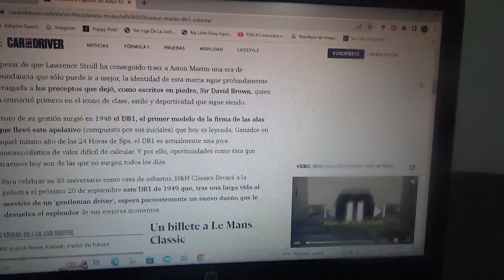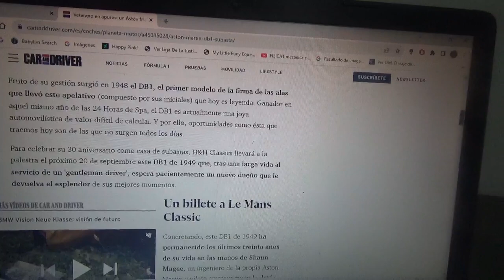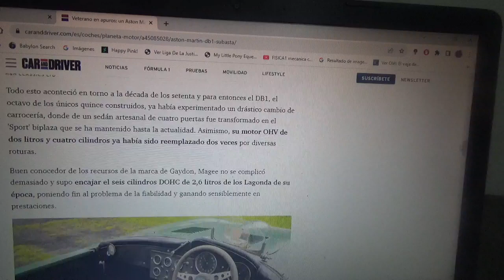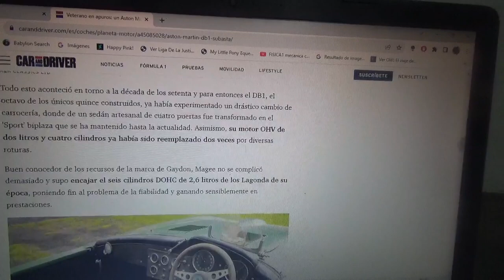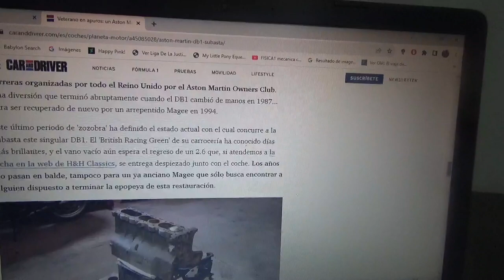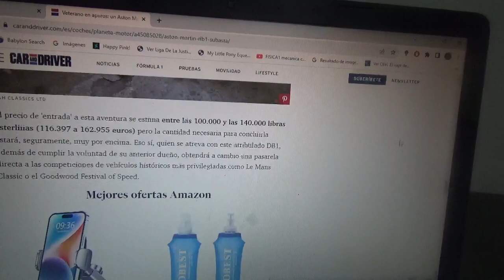A subasta este Aston Martin DB1 de 1949 en apuros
Este mismo coche de carreras clásico será subastado por la empresa H&H Classics y aquel que desea comprarlo también tendrá que hacerle una exhaustiva restauración